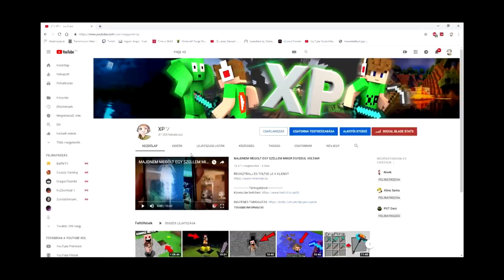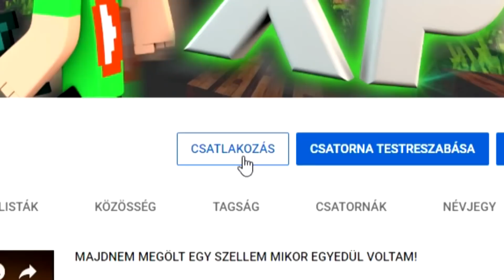EGY BRUTÁLIS SZÖRNY FALUSIAKAT ESZIK A MINECRAFT-BAN!